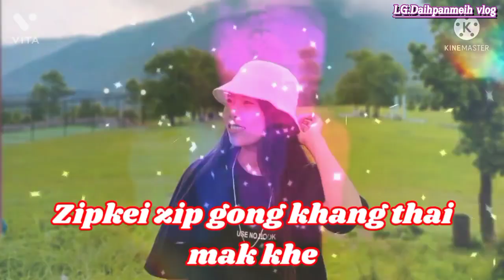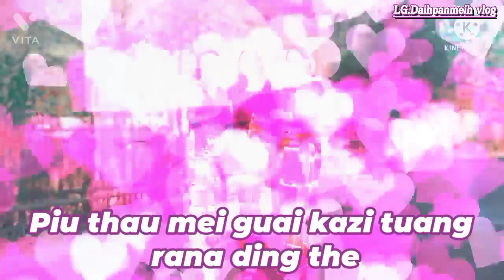_RONGMEI TUNA(Traditional Attire)with song lyrics_(Niampee Gonmeih).